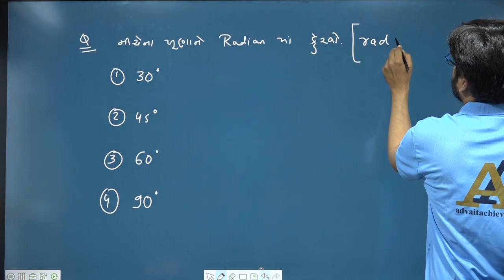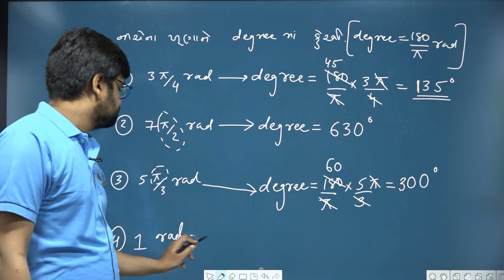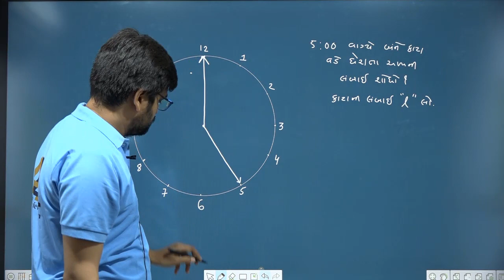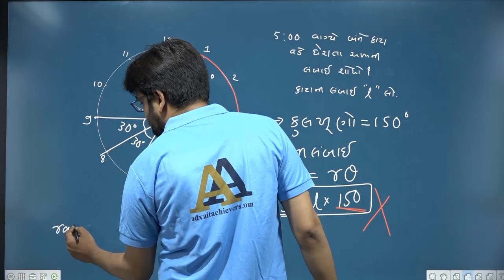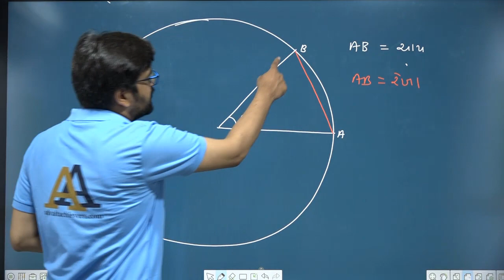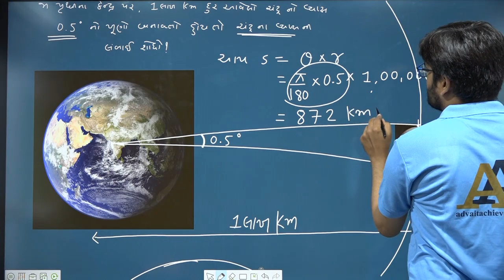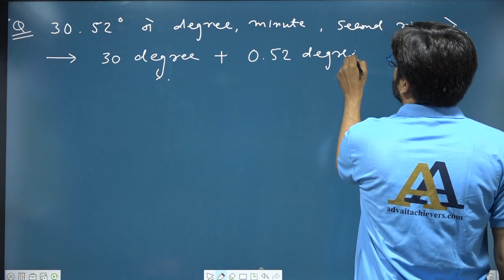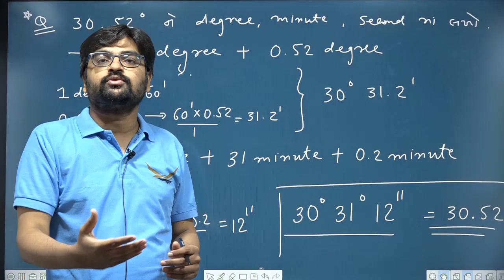Mathematical Tools | Lecture 2.2 | Angles | Gujarati Medium | Physics JEE/NEET